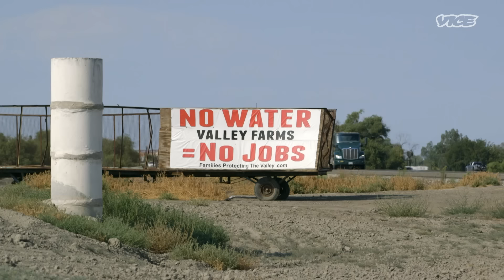The Destruction of Nature Is as Dangerous as Climate Change | Planet A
In 'Planet A', VICE World News takes viewers on a global tour of the ecosystems that sustain life on earth to expose the existential threats that reach far beyond climate change.

Planet A is supported by @Zurich.Insurance